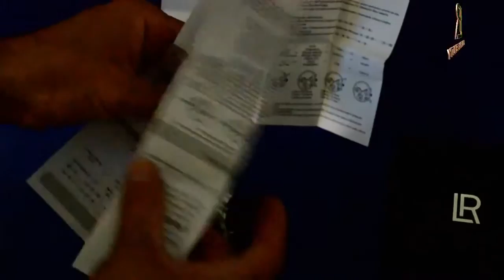Я уже успех получила часы! LR